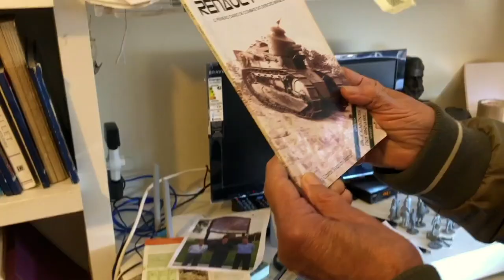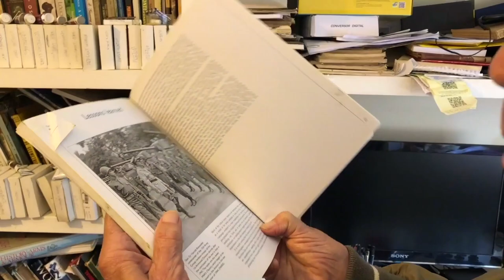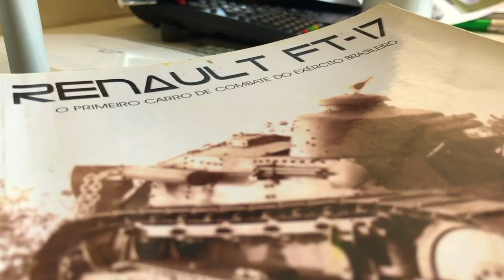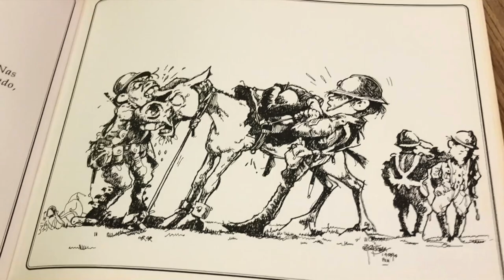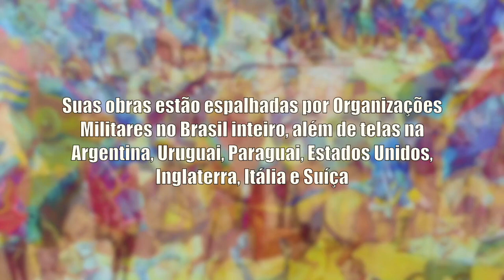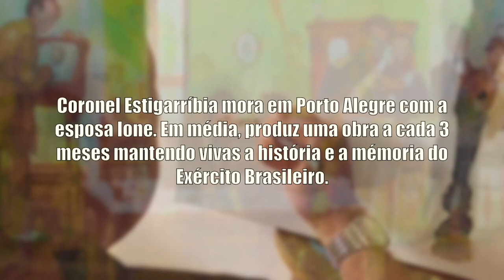A vida e a arte do Coronel Estigarríbia - 2022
Conheça a história de vida e do mundo das artes do Coronel Pedro Paulo Cantalice ESTIGARRÍBIA, militar que depois de ir para a reserva, iniciou uma nova carreira como artista plástico e, há quase três décadas, se dedica a pesquisar e manter vivas a história do Brasil e, principalmente, do Exército Brasileiro.

São mais de 300 quadros de diversos tamanhos e temas espalhados pelo Brasil e pelo mundo.

Durante três meses, acompanhamos o fazer artístico e as técnicas de pintura utilizadas pelo Coronel ESTIGARRÍBIA.

Tivemos o privilégio de acompanhar todo o processo de criação de uma de suas Obras. Registramos da tela em branco até a inauguração e exposição do quadro.

Durante a criação da obra, Coronel ESTIGARRÍBIA contou sua história e curiosidades da vida militar e das artes.

Direção, edição e imagens: Tenente FÁBIO ALMEIDA (CMS)

Abertura e encerramento: Sargento Wagner PIRES (CMS)